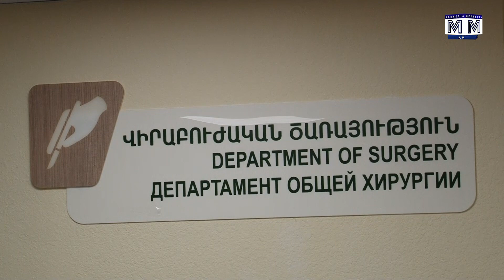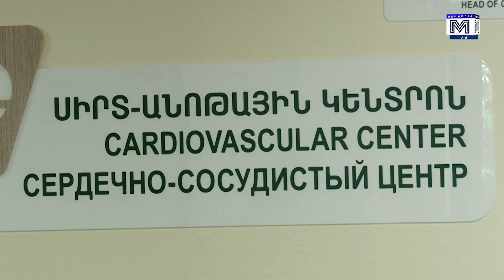Շենգավիթ բժշկական կենտրոնի բժիշկները բացառիկ վիրահատություն են իրականացրել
Շենգավիթ բժշկական կենտրոնում սրտի բացառիկ վիրահատություն է տեղի ունեցել։  Պացիենտին ՝ հուլիսի 9-ին, ուշ երեկոյան, հիվանդանոց են տեղափողել անգիտակից։ Սրտի ուղղությամբ դանակի հարվածն այնքան ուժգին է եղել, որ կողոսկրերից կոտրվածքներ են առաջացել։